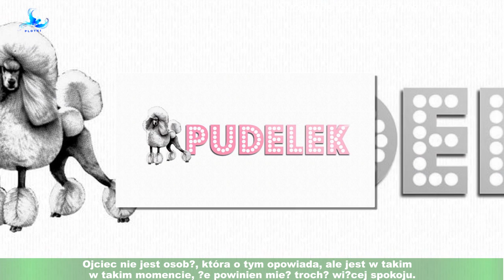Marek Torzewski wrócił na salony po walce z \"Dawali mi 8-10 procent szans na przeżycie\"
Marek Torzewski może pochwalić się międzynarodową sławą, którą zawdzięcza wybitnemu głosowi.Polski tenor ma na swoim koncie m. in. stworzenie mundialowego hitu "Do przodu,Polsko!", który w 2002 roku był nucony niemal przez każdego fana futbolu.